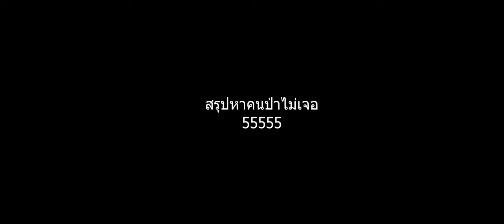ฝากไล่นกให้ที - Hunt: Showdown (Full-Match)